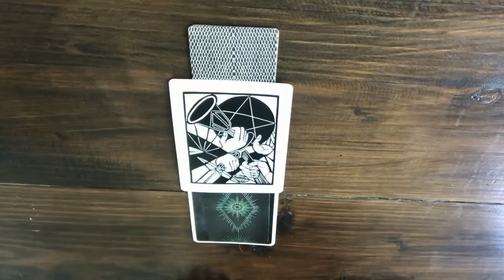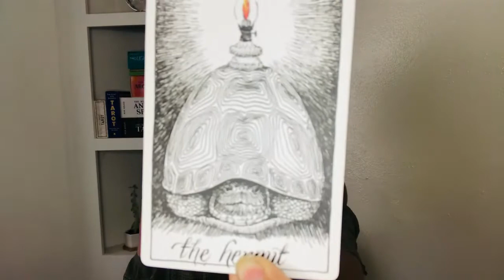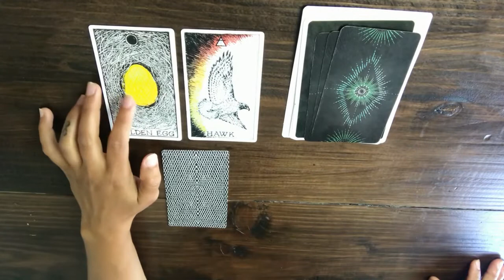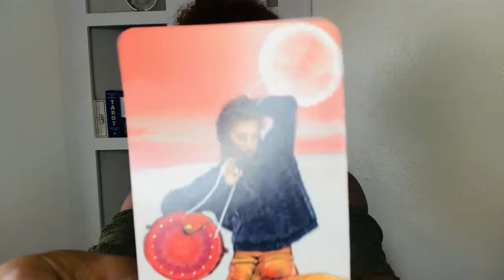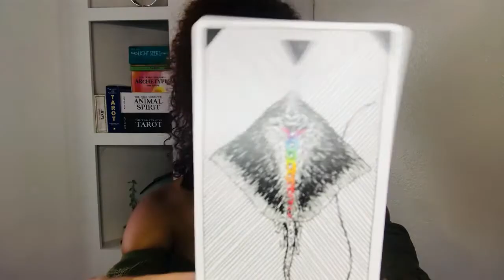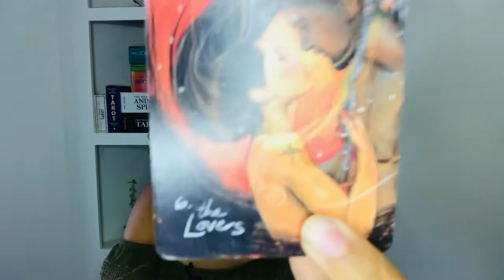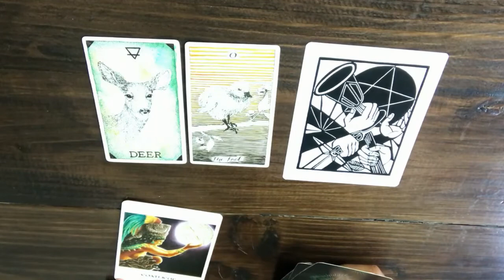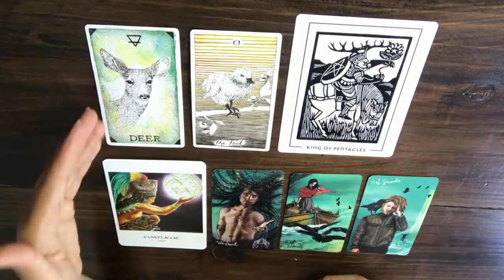Pick A Card /// Perceptions vs Reality: What Others See vs What's Actually Going On 🔮 Timeless Tarot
Many layers to these things. Take what you need.😊

🕚TIMESTAMPS🕚
🔶Select your pile // 0:51

🔸Pile 1 // 1:32

🔸Pile 2 // 24:05

🔸Pile 3 // 43:41

🔸Pile 4 // 1:07:20

Please do not feel obliged🙏

✨If you've experienced internal shifts and upgrades from my content and you'd like to donate to the cause please visit: